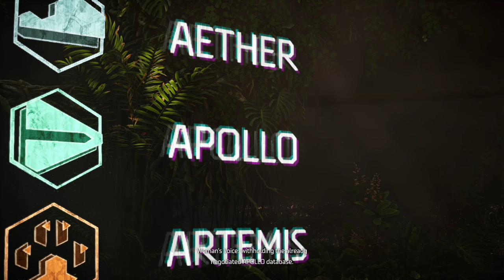Horizon Forbidden West | Playthrough | Journey to the west | Pt.1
In this video we start a playthrough of Horizon Forbidden West and explore the new challenges presented to Aloy.